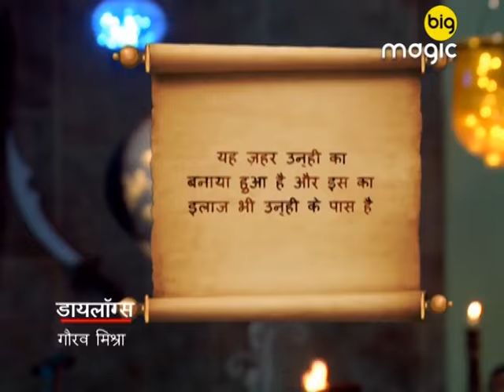Guru Kaal हासिल करना चाहता है विशेष विष की गोलियां | Rudra Ke Rakshak | Full Ep. 82 | Big Magic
The popular Fantasy serial RudraKeRakshak telecasted on BigMagic played by the popular actors PrachiVaishnav Divyanshi Dey & Hemant Bharati. In this Episode you will see, Guru Kaal is on a mission to obtain special poison pills. Watch to find out what he plans to do with them!

Rudra Ke Rakshak is a Hindi adventure fantasy television series starring Yash Sehgal, Mohd. Saud and Mahi Milan. The story revolves around three kids blessed with superpowers, who fight evil forces and protect the good and weak in the mythical world of Surajpur.

Show Name : Rudra Ke Rakshak
Producer/Star Cast : Prachi Vaishnav, Divyanshi Dey, Hemant Bharati, Amol Soni, Mahi Milan

The viewers who watched RudraKeRakshak have also watched other BigMagic Serials